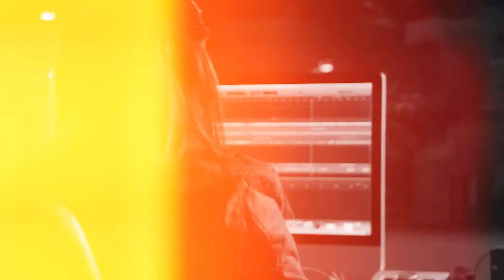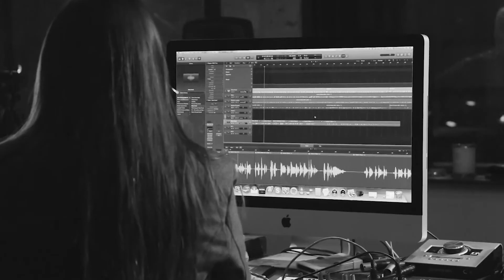Making of "Some Kinda Rebel" (Feat. Kevin Borich and Wilbur Wilde) Aaron Schembri - CITY LIGHTS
‘Some Kinda Rebel’ - Aaron Schembri (Feat. Kevin Borich)
“City Lights”

This a typical bluesy, rock and roll tune that I had written for the ‘City Lights’ album. The inspiration behind the tune is very Chuck Berry / Rolling Stones.

It was great having KB come in to record his vocals on the tune and the session was a hell of a lot of fun!

‘Some Kinda Rebel’ features:
Vocals / Slide Guitar - Kevin Borich
Rythm Guitar - Aaron Schembri
Sax - Wilbur Wilde
Drums - Angus Burchall
Bass - Rich Panaia
Piano - Lee Bradshaw

Over the next few months we’ll be giving you an insight into the studio sessions track by track.

JB HiFi or Sanity

Film by Gary Robertson - Jarrah Film

Produced and Arranged by Lee Bradshaw for Bradshaw Music Productions